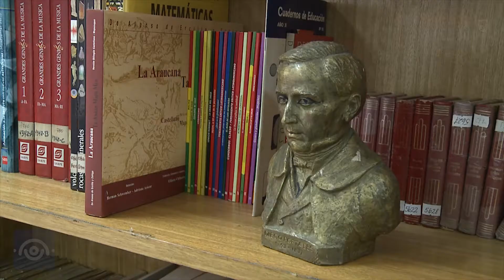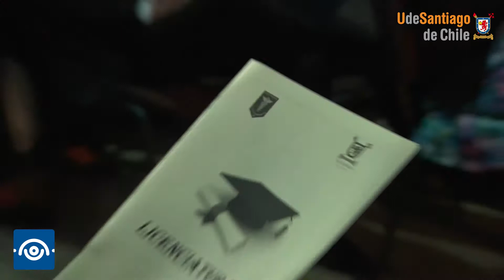Graduación INFESUCO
Desarrollado por el Departamento de Comunicaciones
U. de Santiago

Periodista; Alex Araya
Cámara; Bastián González
Edición; Bastián González